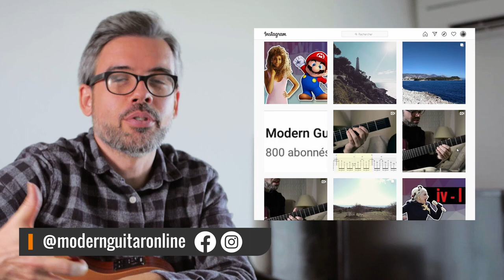La magie harmonique des BEATLES - #1 - TUTO I Want You (She's So Heavy)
Hello ! Dans cette vidéo je vous ai fait une petit tuto pour apprendre (et comprendre) à jouer I Want You (She's So Heavy) des Beatles. Chanson composée par John Lennon, figurant sur l'album Abbey Road.
C'est peut-être le début d'une série sur l'harmonie des chansons des Beatles ;)